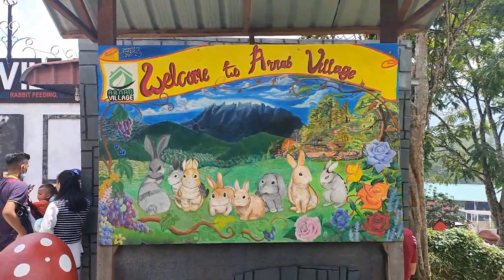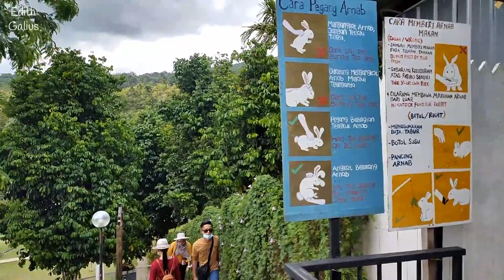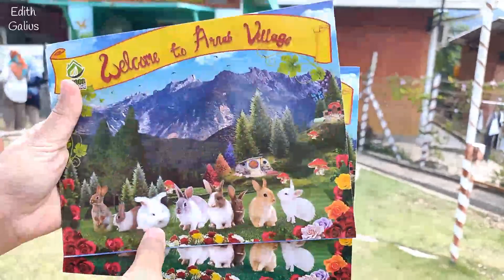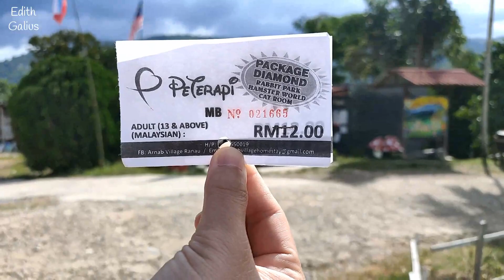TEMPAT MENARIK DI SABAH || ARNAB VILLAGE, RANAU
Kalau datang Ranau, wajib melawat di sini. Tempatnya sangat cantik. Arnab di sana comel dan jinak 😊. Banyak spot bergambar lagi, semua lawa-lawa 😍. Yang paling best, dapat beli gambar kenangan yang sangat cantik dan comel. Tidak percaya? Tonton video ini sampai habis 😁

Opss, di sana ada ladang anggur juga 😊